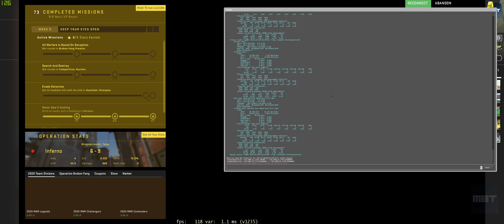P90 Road To Wingman Global Elite Inferno #17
✩ My Wingman Stats:
Total Matches: 67
Won Matches: 42 (62,7%)
Ties: 7 (10,4%)
Lost Matches: 18 (26,9%)
Round Difference: +117

- Mostly P90 or other SMG
- No Mic
- 3440x1440 res

My main config:
E = plant
1 = pistol
2 = knife
3 = bomb
T = drop bomb
F = flash
X = molo
C = smoke
V = nade
Alt = crouch
Mouse4 = scoreboard

My PC:
Ex Mouse Steelseries Rival 600
New Mouse Logitech G502 Hero